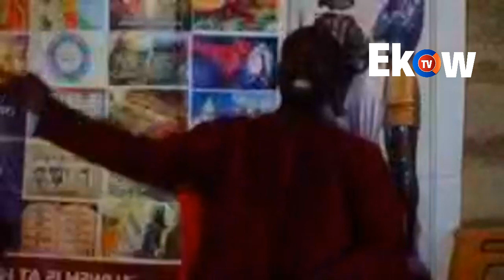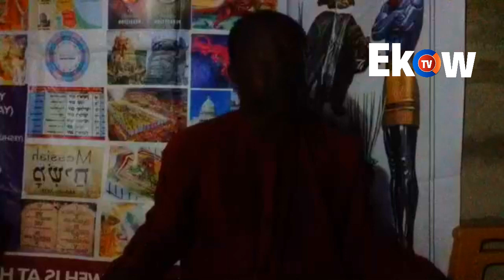DÒEŠ THE BIBLE† CÒME FRÒM ŠLAVE MAŠTERŠ OBEDIAH AMANKWAH REPLIES BEN MOSHE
Fire for Fire-part 12, Topic: Does the Bible come from our slavee masters like Ben Moshe say?